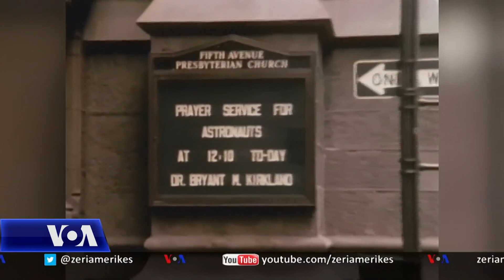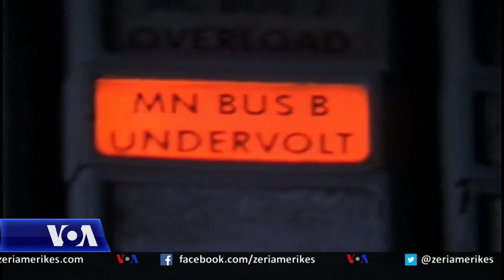50 vjetori i misionit Apollo 13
Ndajeni
Shiko komentet

 Print

Një nga arritjet më të jashtëzakonshme të programit amerikan të hapësirës NASA nuk ishte arritja e një synimi, por parandalimi i një katastrofe 50 vjet më parë, kur një mision për të zbritur në hënë mori një drejtim tejet të gabuar.